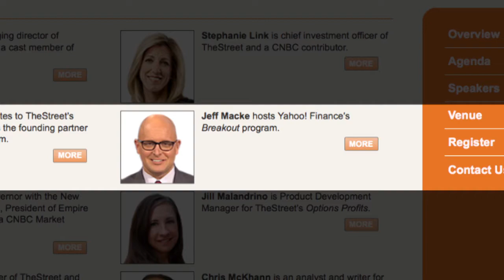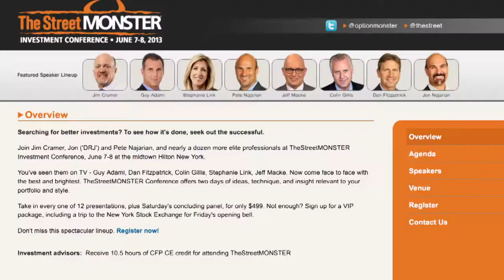TheStreet, optionMONSTER Combine at All-Star Investment Powwow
Meet Jim Cramer, Stephanie Link and leading CNBC television personalities, including Pete and Jon Najarian and Guy Adami at TheStreetMONSTER Investment Conference in New York on June 7-8.